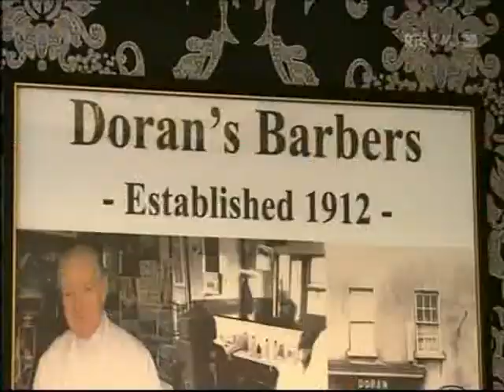Ritchie Towell - haircut interview